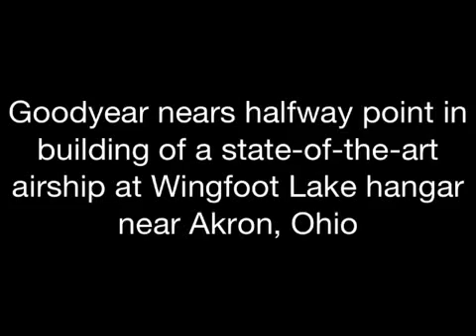New Goodyear airship construction nears halfway point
State-of-the-art airship underway at Wingfoot Lake hangar near Akron, Ohio